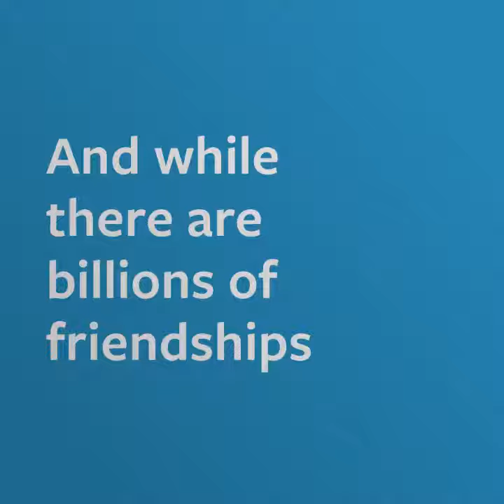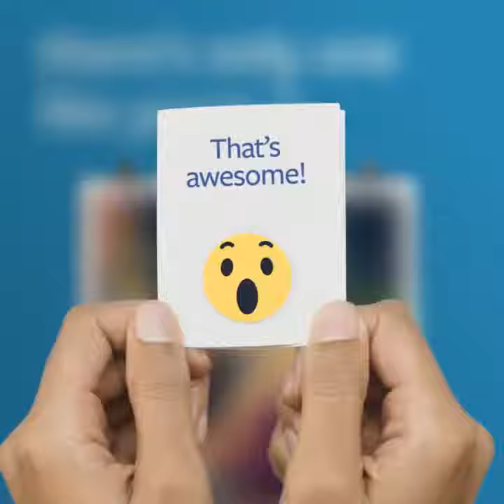one world one market look back